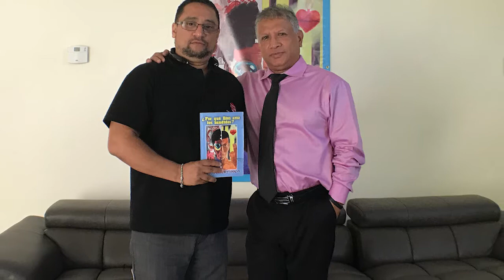Jota Cardona: Historia de un Narco. Ponte Al Dia con Wilder Gomez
Wilder Gomez entrevista a Jota Cardona ex narcotraficante Colombiano, quien habla sobre su cambio y nueva vida.